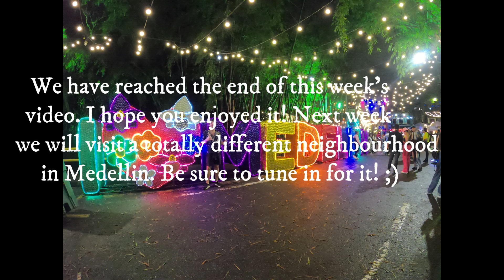Stroll in Medellín's party hotspot, EL Poblado. 🇨🇴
This week we explore Medellín's party central neighbourhood, the vibrant El Poblado.